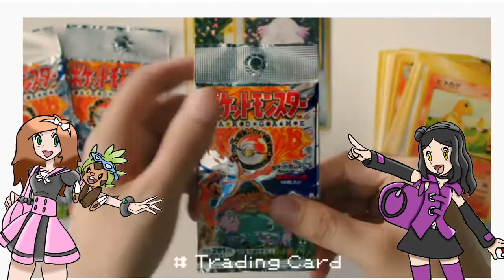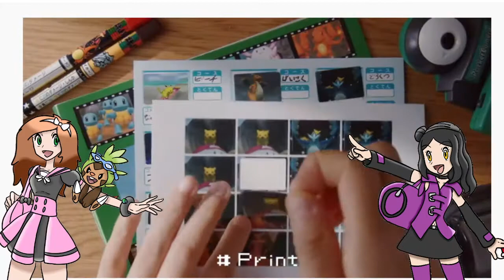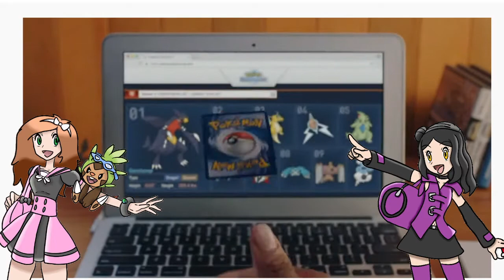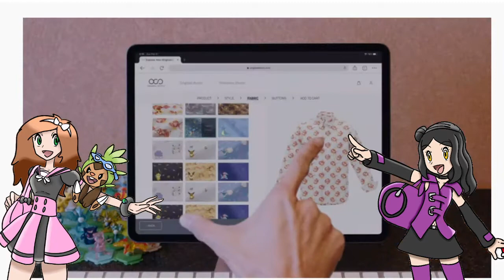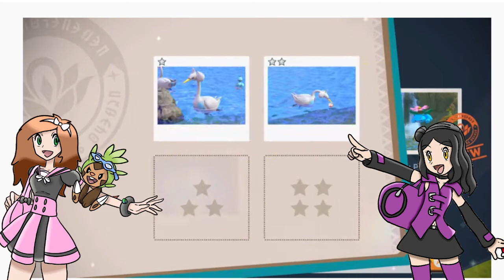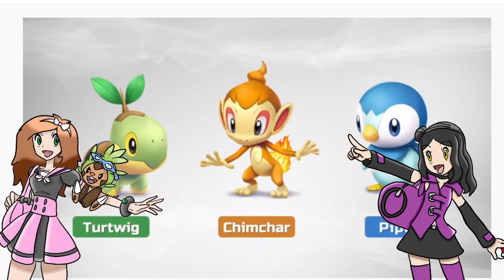Reaction to the Pokemon Direct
Watched the direct with Sakuya and Zach R in the server and we are hyped!